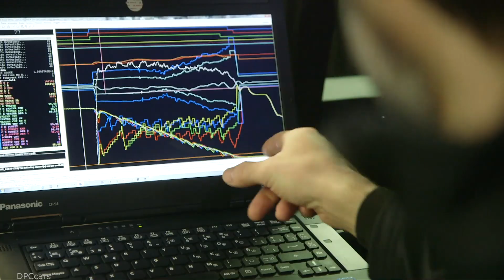Extreme Testing 2019 SEAT Cupra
Martorell, 04/12/2018. - It’s seven in the morning in a location near the Arctic Circle. Gonzalo Giménez, the head of Brakes and Active Safety Systems at SEAT, checks the weather forecast in the hopes that the day will be sunny at least as the outside temperature stands at 25 degrees below freezing. Every year, up to 90 cars go up against snow, ice and extreme temperatures. The goal is to guarantee that all the systems function correctly before buyers take possession of their vehicles.

- Their office, a frozen lake: Gonzalo and his team, made up of 16 engineers and experimenters, make their way to what will become their office for ten weeks out of the year: working on a six square kilometre lake beneath their feet. A 60-centimetre layer of ice makes it a suitable track for driving on.

- Pushing cars to their limits: these engineers carry out up to 60 different tests in the time they spend in Lapland. This time, the first test of the day consists in deactivating the ESC stability control system by varying degrees, and even completely. If the vehicle goes off course, they make sure the system stabilises the wheels so it can get back on track.

- The brakes, all systems go: ahead is a 200-metre long track that is half asphalt and half ice for testing high and low grip, a critical and common situation on the roads in Nordic countries. Gonzalo drives back and forth several times, braking on both surfaces simultaneously. This is how they refine the ABS system, which helps the driver control the car’s stability.

- The importance of data: according to Gonzalo, the main change has been “the way technology has evolved. It has made a difference in both the efficiency of the vehicle’s systems as in the work tools that are available to us, which are increasingly powerful and fast.” When the day is over they analyse the data obtained from the tests, and the results enable them to make adjustments to the different systems.

- The capacity to adapt: he began working in SEAT’s Zona Franca facilities in 1992 as soon as he finished his studies. “When I transferred to the Technical Centre, then located in Martorell, I had the chance to work in various departments, but I chose Chassis Experimentation. This job requires that you be passionate about cars, willing to travel all the time and know how to adapt to any circumstance”, admits Gonzalo.

- Performing tests all over the globe: testing starts all over again in the summer, when the Technical Centre engineers travel to a desert region for three weeks. They visit all five continents throughout the year to test prototypes in all sorts of weather conditions and on all types of surfaces. As a result, motorists can count on safely being able to drive on any road and in all kinds of situations.